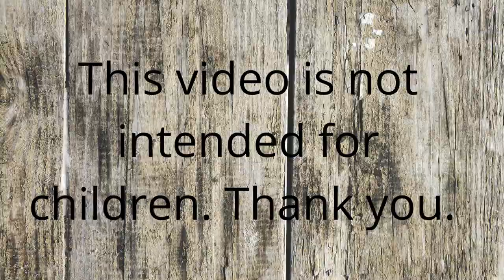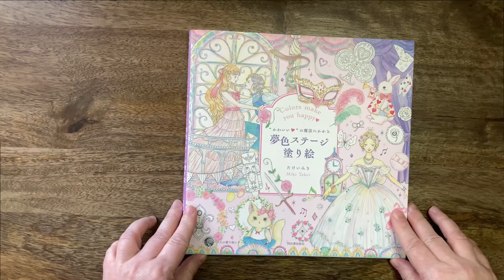Colors Make You Happy Vol.4 - Miki Takei //Adult Colouring Book Flip Through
Hi Everyone,
New Miki Takei book. Enjoy!